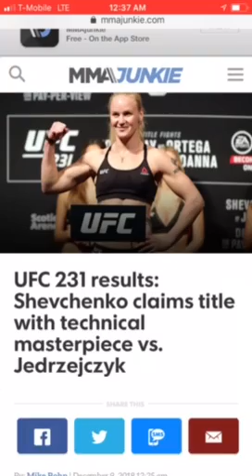Valentina Shevchenko is THE NEW Women’s Flyweight champion!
Congratulations to Valentina Shevchenko! YES!